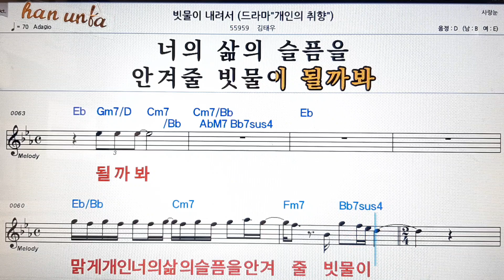빗물이 내려서/김태우👍노래 반주, 코드 악보,가라오케💋Karaoke*Sheet Music*Chord*MR